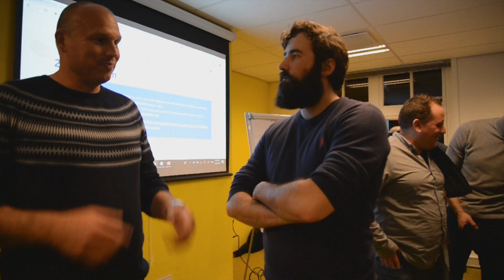TypeScript Blockchain Meetup | ARK.io Community-Hosted Meetup in Utrecht Netherlands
The ARK community held an ARK meetup in Utrecht, Netherlands. This meetup was also attended by some of the ARK team as well.
ARK empowers individuals, developers and start-ups to quickly and easily leverage blockchain technology for their own projects, applications and ideas.
Simplicity
Open-source code and blockchain creation tools enable everyone to leverage blockchain technology
Security
51 delegates underpin, secure and maintain ARK's Public Network using a DPoS consensus mechanism
Speed
Eight-second block times mean the ARK Public Network is both fast and efficient
Scalability
A network of interoperable Bridgechains enable the ecosystem to scale exponentially, without slowing down
Sovereignty
Create your own custom blockchains with bespoke governance to meet your own requirements
Support
Our dedicated community and expert team pride themselves on providing the highest level of support for ARK users
Film credits:
Filming: Charlotte Sinnema
Editing: Ryan Schoonmaker